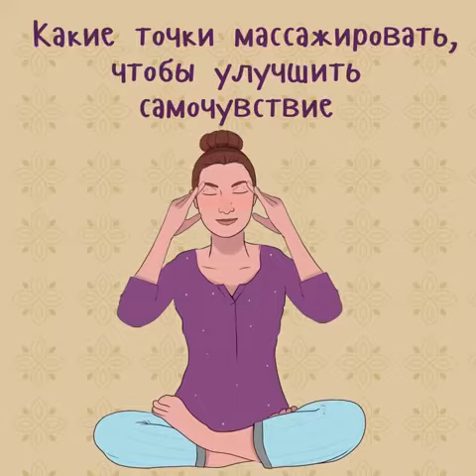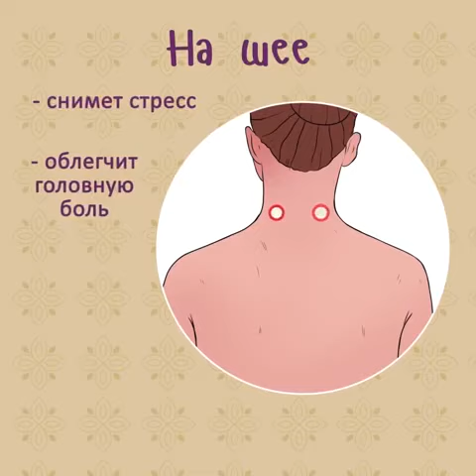Точки для массажа и улучшения самочувствия. Делаем массаж сами.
Развивайте майнинг сеть — увеличивайте ваши доходы!

Первый в мире браузер со встроенным майнингом
CryptoTab — первый в мире браузер, с которым вы можете зарабатывать настоящие биткоины. Более 25 миллионов пользователей, из более чем 220 стран уже получают стабильный доход в BTC — попробуйте прямо сейчас, это не требует никаких вложений!